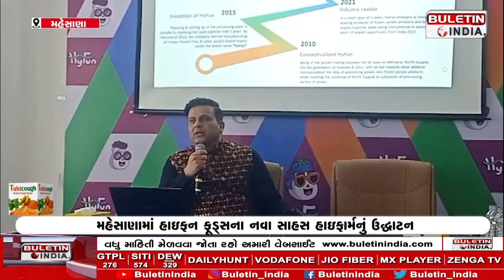મહેસાણામાં હાઇફન ફૂડ્સના નવા સાહસ હાઇફાર્મનું ઉદ્ઘાટન.HyFun Foods launches new venture in Mehsana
મહેસાણામાં હાઇફન ફૂડ્સના નવા સાહસ હાઇફાર્મનું ઉદ્ઘાટન.HyFun Foods launches new venture in Mehsanaમહેસાણામાં હાઇફન ફૂડ્સના નવા સાહસ હાઇફાર્મનું ઉદ્ઘાટન.HyFun Foods launches new venture in Mehsanaમહેસાણામાં હાઇફન ફૂડ્સના નવા સાહસ હાઇફાર્મનું ઉદ્ઘાટન.HyFun Foods launches new venture in Mehsanaમહેસાણામાં હાઇફન ફૂડ્સના નવા સાહસ હાઇફાર્મનું ઉદ્ઘાટન.HyFun Foods launches new venture in Mehsana
HyFun Foods is a major exporter of processed vegetables and fruits.
We believe in the power of partnership and collaboration: Haresh Karamchandani
High-farm venture will be farmer-oriented: Haresh Karamchandani